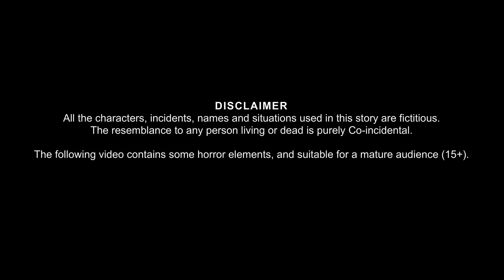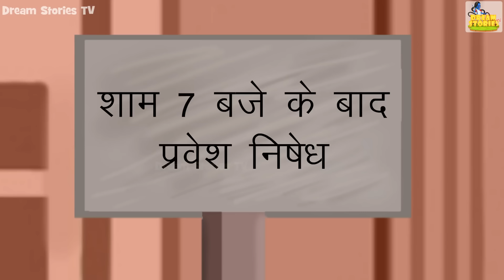ভুতুড়ে রাস্তা | স্যাট তার পরে যাওয়া নিষিদ্ধ | Bangali Story | Rupkothar Golpo | Shakchunni Bangla